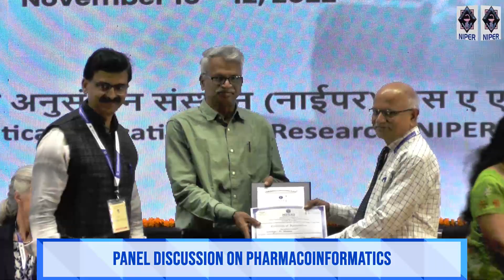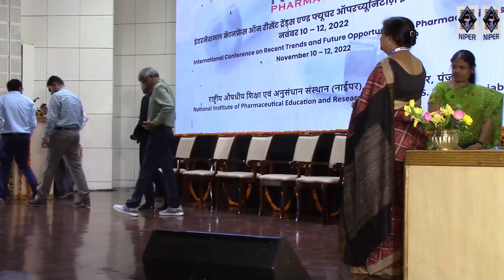Day 2- Panel Discussion on Pharmacoinformatics -3